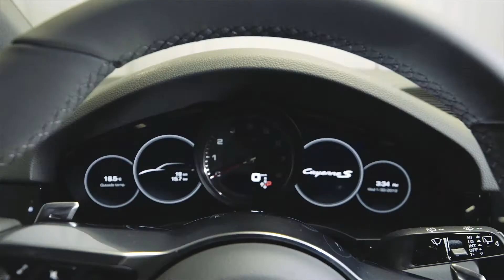2019 Cayenne S in Rhodium Silver on Slate Grey